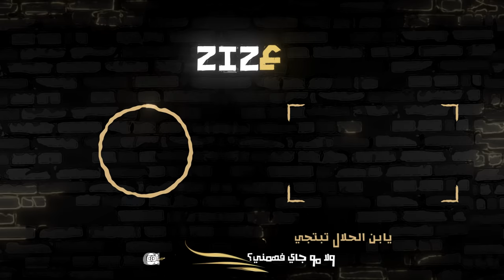تحدي اكمل الجملة بلهجات مختلفة مع كل العيال 😂🤣 جبنا العيد 😅💔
🔴 لشراء الكوينز نتشرف بخدمتكم عبر الواتس اب 🔴